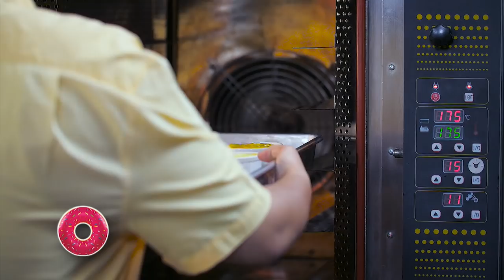รายการ "อดเปรี้ยวกินหวาน" อ.ยิ่งศักดิ์ & Family "Lemon Pudding Cake " I EP 75 [3/3]